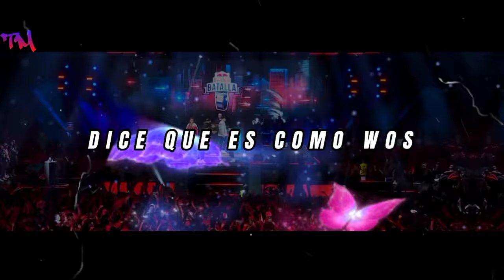ACZINO 🇲🇽✨ MINUTO DE RESPUESTA VS GAZIR | RED BULL BATALLA INTERNACIONAL | EDIT + LETRA